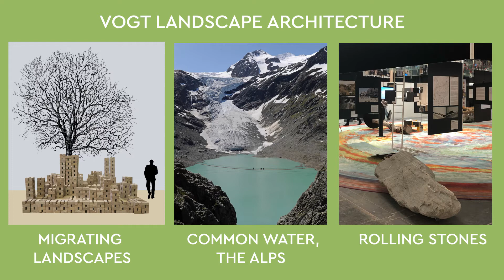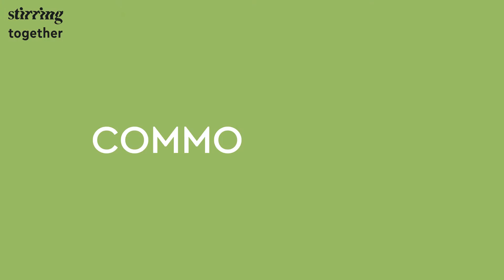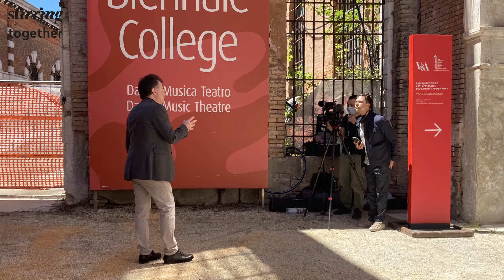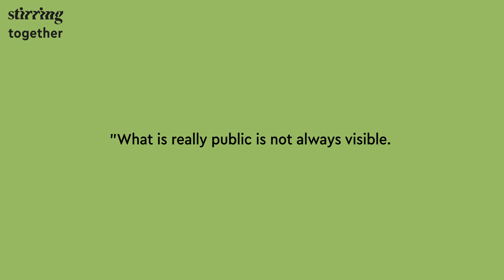STIRring Together: Günther Vogt on transforming landscapes through stone, water, vegetation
STIR engages in an environmentally conscious conversation with Günther Vogt about his studio, VOGT Landscape Architecture, his Chair at ETH, Zurich, and their collaborative displays at the Venice Architecture Biennale: Rolling Stones, Migrating Landscapes, and Common Water – The Alps. The renowned Swiss landscape architect and designer, through his showcase, interestingly encapsulates the issue of rapid climate change within a very specific geography. While its context may be local to the European region, its findings and observations are global.

Through the three exhibitions, the rapid transformation of our landscapes accelerated by the climate emergency is seen through the lens of three basal elements in landscape: stone, water, and vegetation. Operating at the intersection of pedagogy and interactive installation, VOGT poses important but allegorical questions on what this means for the coexistence of societies, and how will we live together.

To discover more of STIR's in-depth coverage of the Venice Architecture Biennale,